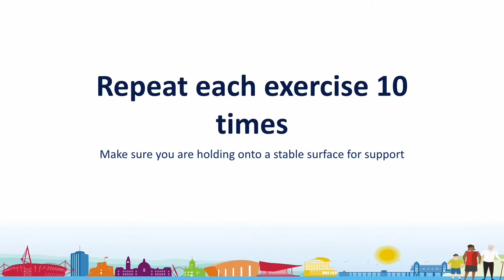Advanced hip exercises post fracture